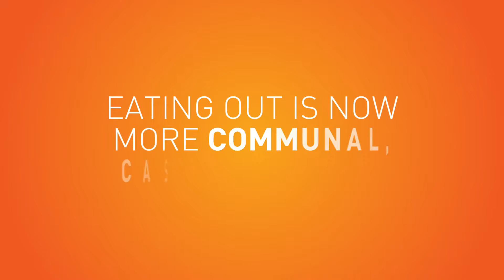Unilever Food Solutions – Small Plates, Big Ideas: Pulled Chicken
As part of a series of inspiring digital videos aimed at chefs, we produced this recipe video for Unilever Food Solutions that showcases global culinary trends as well as providing a recipe for Pulled Chicken, Fried Mash Bombs & Chickpea Lemon Salsa.